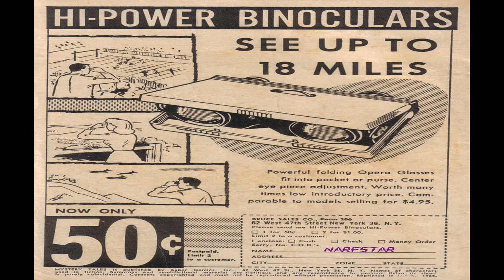Mystery Tales No 16 Comix Book Movie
Title | Mystery Tales No 16 | Publisher: I. W. Publishing / Super Comics | Date: 1964 | Lang: English

Credits Pencils: Ross Andru | Inks: Mike Esposito | Letters: Joe Rosen

Comic Story The Thing in the Pool (10 pages)
Credits Pencils: Myron Fass | Inks: Myron Fass

Comic Story The Hand of Jao Tze (8 pages)
Credits Pencils: Lawrence Dresser | Inks: Lawrence Dresser

Comic Story The Ripper's Return (4 pages)
Credits Pencils: A. C. Hollingsworth | Inks: A. C. Hollingsworth

Comic Story Love from a Plant (8 pages)
Credits Pencils: Max Elkin? | Inks: Rocco Mastroserio?

Mystery Tales No 16 Comix Book Movie is presented in full screen, 1920 X 1080 HD (1080P) quality video, without music, narration, sound, animation, pans or zooms, enabling every comic panel, of the story, to be read and enjoyed, on or off-line, at any time, and in any place you can access it.

Mystery Tales No 16 Comix Book Movie is part of the golden age comics' Horror - Suspense and Mystery Thriller genre. The Golden Age refers to the first cycle of superhero comics which existed between 1938 and 1950. This was the period in which the concept of the superhero was born.